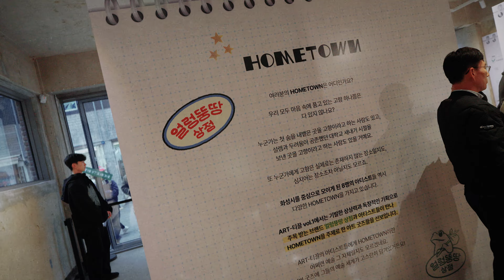[POP-UP! 'ART-티끌‘ ] 굿즈 팝업스토어 현장 스케치✨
11월 성수에서 가장 시끌시끌했던 POP-UP! 'ART-티끌‘ 😎

8명의 화성시 아티스트가 성수에 착륙했습니다!

화성시문화재단과 얼렁뚱땅상점,
아트플랫폼 hypeN의 작가 8인이 모여 탄생시킨 아트 전시 감상과 굿즈까지 Get 할 수 있었던 팝업스토어 현장 속으로🎥🎥🎥

📢 Let's Collect Art!!

🗓24.11.20.(수)-24.11.24.(일)
✏참여작가
강지, 권홍, 담다, 담보, 리곡, 벼리, 아마즈, 이종호